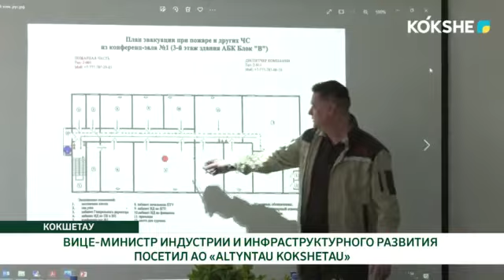ВИЦЕ - МИНИСТР ИНДУСТРИИ И ИНФРАСТРУКТУРНОГО РАЗВИТИЯ ПОСЕТИЛ АО "ALTYNTAU KOKSHETAU"